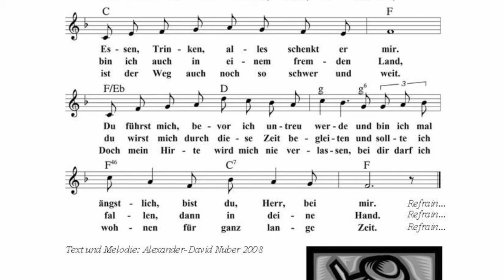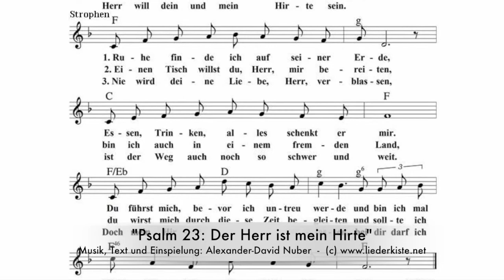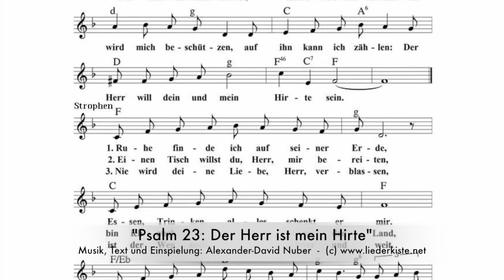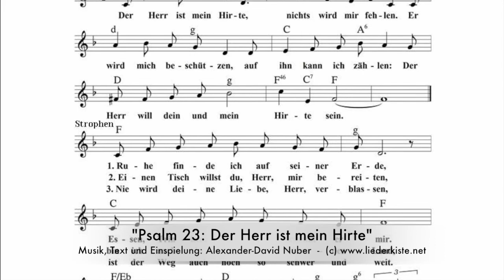Psalm 23: Der Herr ist mein Hirte